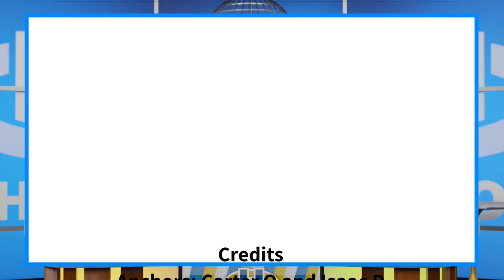The Halo Morning Show 10/13/22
Announcements and more for Thursday October 13th 2022